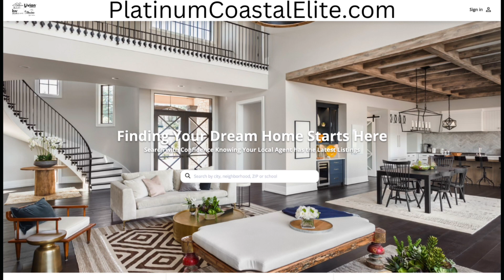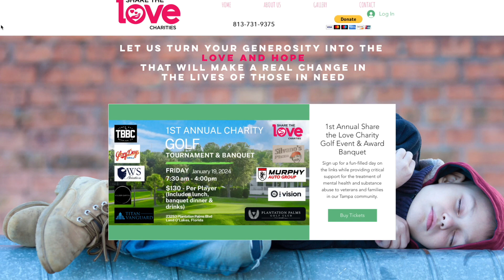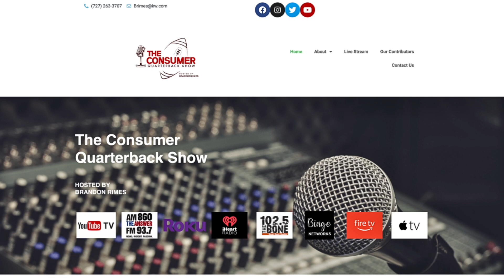The Consumer Quarterback Show - Dr. Scott Anderson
On this episode of The Consumer Quarterback Show Brandon is joined by Dr. Scott Anderson. Scott Anderson is the clinical director of Addiction Recovery care of Tampa, a licensed outpatient treatment facility specializing in substance abuse and mental health since 2000. Mr. Anderson has uniquely extensive experience providing substance abuse and mental health treatment to a diverse variety of populations including children, adults and geriatric clients, spanning over 23yrs. Mr. Anderson also has extensive education and training in the areas of psychology, education, substance abuse and mental health, qualifying him as an expert in his field.You do not want to miss this episode of The ConsumerQuarterbackShow

Dr. Scott Anderson-

30522 US Hwy 19 N Ste. 107